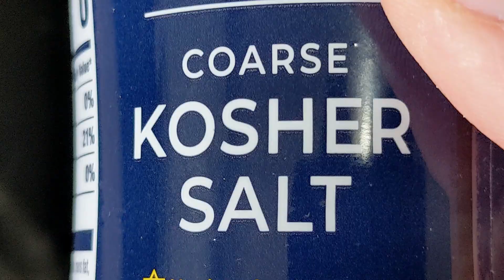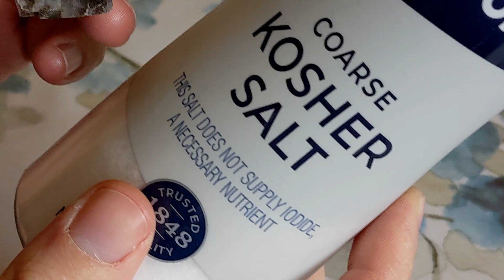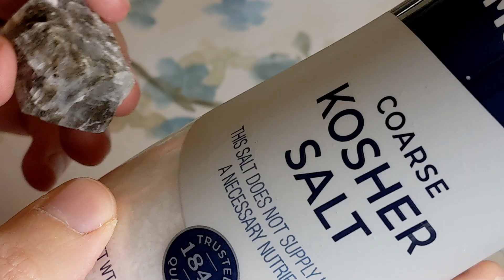Mineral Cleavage & Fracture – The Home Geologist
Join me in an innuendo free discussion of mineral cleavage and fracture.